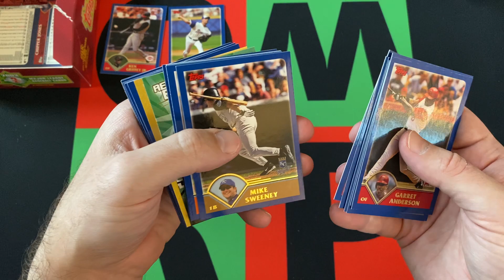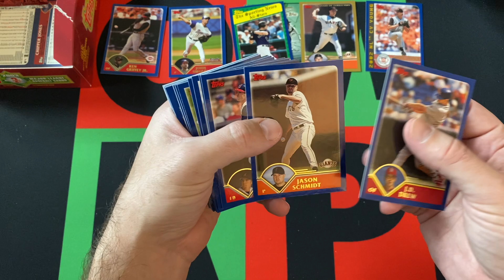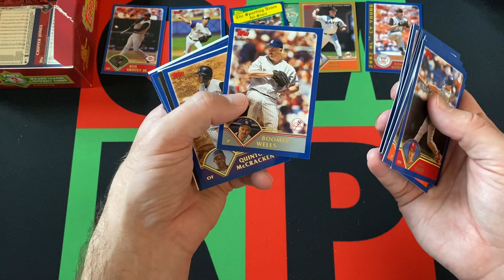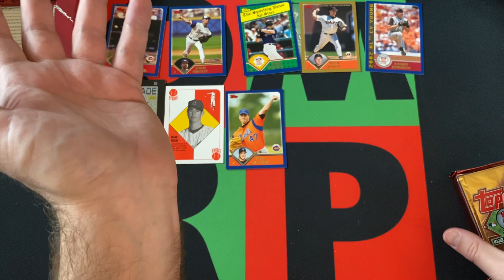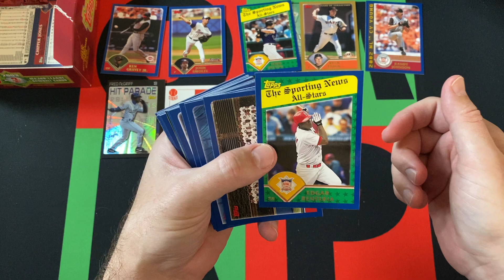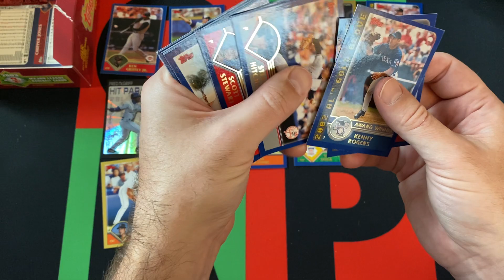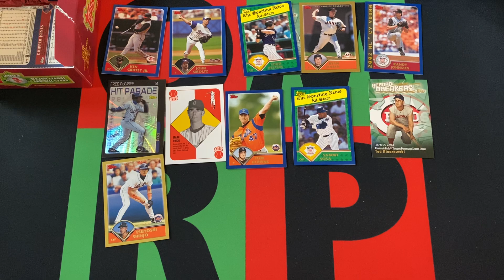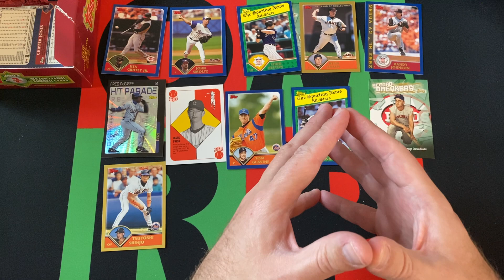2003 Topps MLB Baseball Series 2 Jumbo Box Part 2! ⚾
The journey through the dark ages of my collecting history continues with a 2003 Topps MLB Baseball Series 2 Jumbo Box. I'll be opening up a stack of packs each week for the next 4 weeks. Today is part 2, so check it out and then come back next week for part 3!